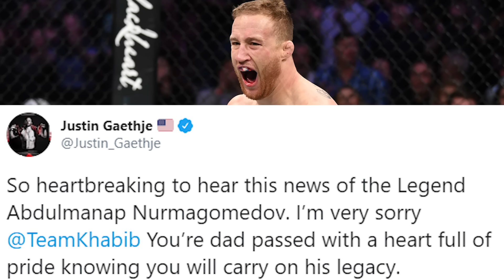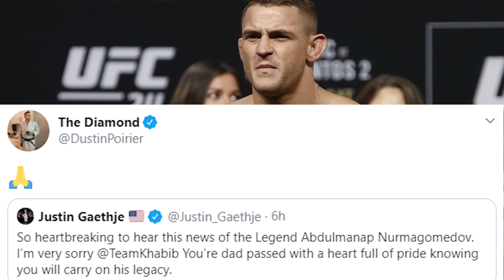UFC Fighters React to the Death of Khabib's Father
Abdulmanap Nurmagomedov, the father and trainer of UFC lightweight champion Khabib Nurmagomedov, has died in Moscow, the fighter's manager, Ali Abdelaziz, confirmed on Friday. This video shows the MMA and UFC Fighters reaction and outpouring amount of love for the beloved father.

May he Rest in Peace - RIP Abdulmanap Nurmagomedov

UFC Fighters React to Khabib Fathers Death